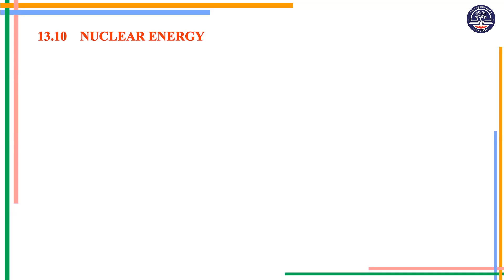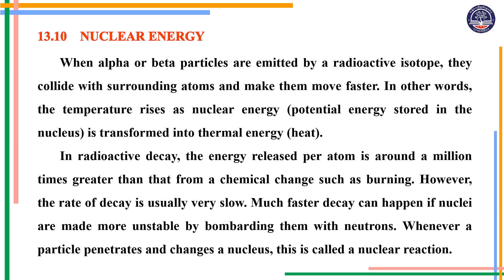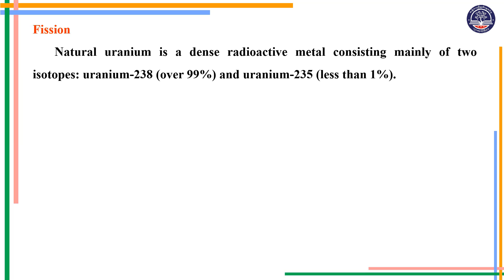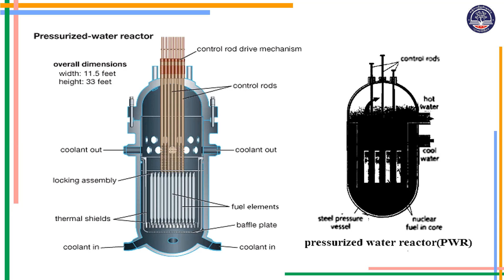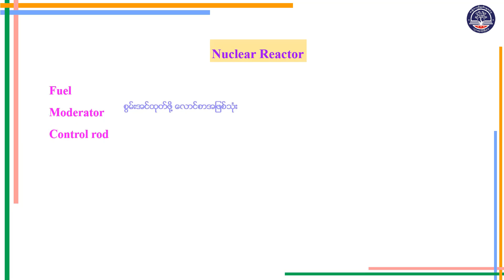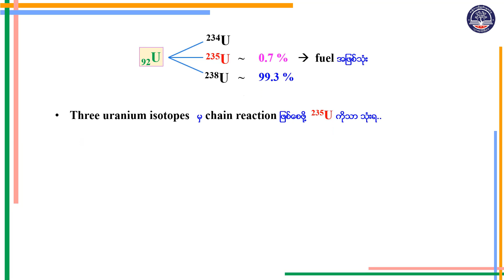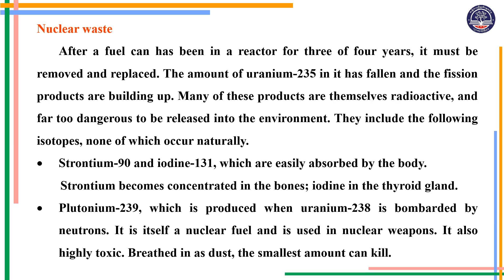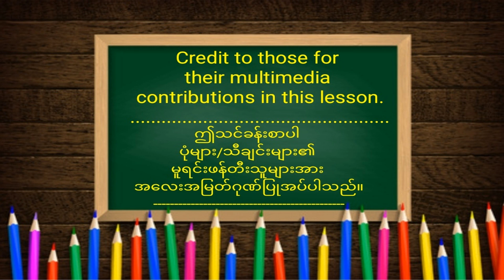Grade 11 Physics, Chapter 13, 13. 10, Nuclear Energy, Page 278-280